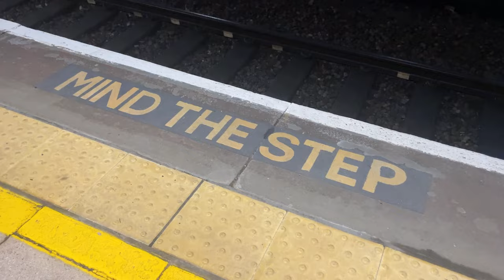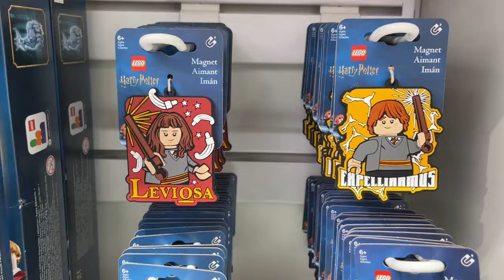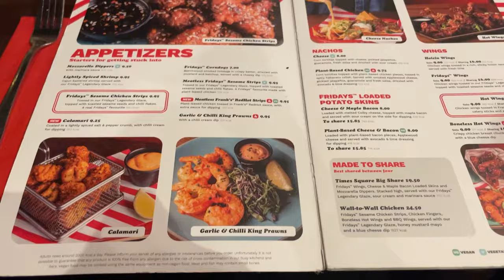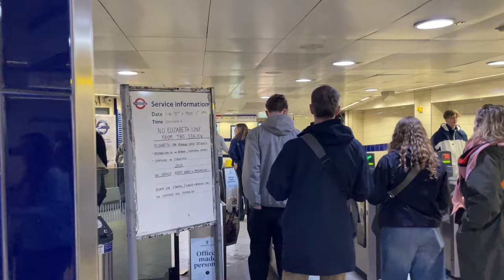IT'S BEEN TOO LONG - Exploring London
After over two years we finally reunited and had a blast being tourists in London! Honestly, it is always so special meeting up with your long-distance friends and I wish I could go back this instance. I hope you enjoy coming along. Also did you pick up anything on April 1st?

And thank you for all the awesome peeps that already do.

Special thanks to the Top Tier members:
Tommy Rich, 0M3G4 M4N, Ocean Blue Bricks, AV Brickz, Broncs DDT, Mihails Potapovs, Ulrike - CardmakerNr1, Tieson Trowbridge, ODJ and Gordon Werner.